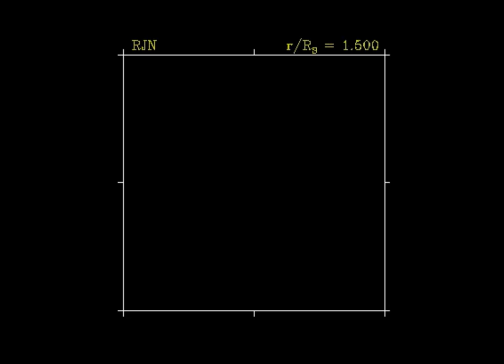Trip to a Black Hole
Copyright: Robert Nemiroff (MTU)
Code & Animation: Robert Nemiroff (MTU)